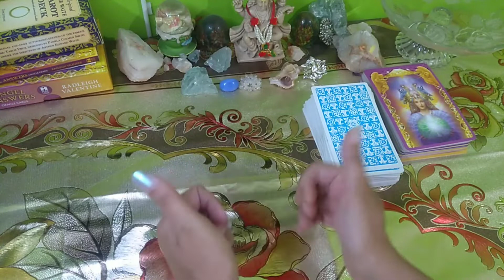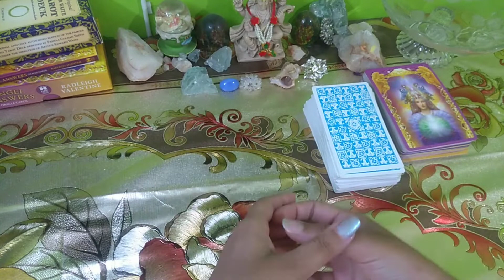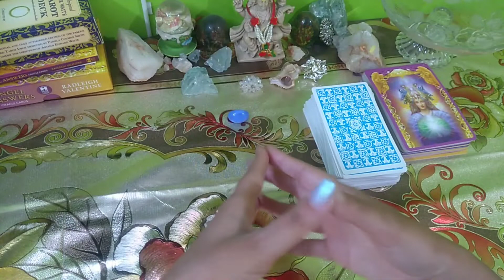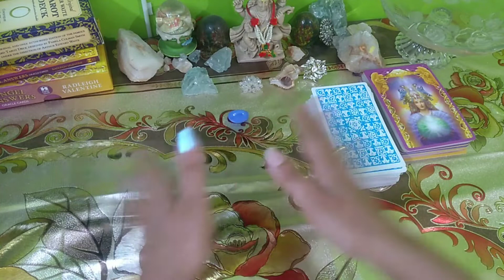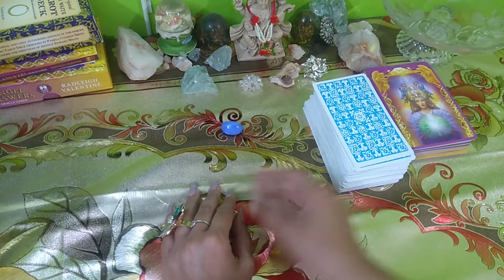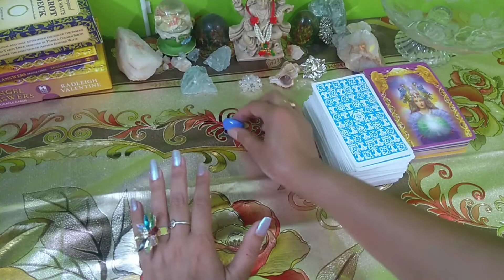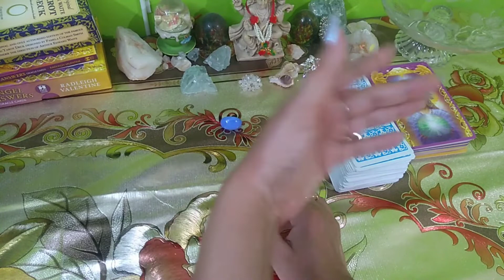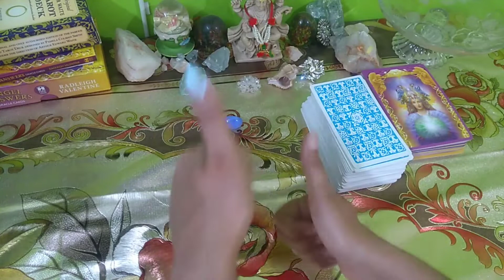How to Let Go Law Of Attraction Hindi / Let Go Kaise Kare HindI HOW LAW OF ATTRACTION WORKS???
✨✨Welcome to this 555 Awaken soul Tarot Channel for prediction and guidance through tarot cards  and law of Attraction techniques and methods based on my intuition & knowledge.✨✨
How to Let Go Law Of Attraction Hindi
Let Go Kaise Kare Hindi,
LOA use karte samay let go kaise kare,
what is let go in hindi,
let go kya hota hai,
The Law Of Attraction Hindi,
What is the law of attraction in hindi?
How the law of attraction works in hindi?
How can I use the law of attraction in hindi?
how to use the law of attraction hindi?how to use the law of attraction process correctly for attracting success?
law of attraction working method